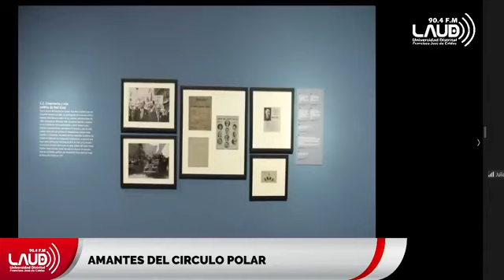Casas de vidrio: Paul Rivet y la diversidad humana’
Casas de vidrio: Paul Rivet y la diversidad humana’🎨 una exposición que invita a la reflexión sobre la tolerancia. 🎙️Juliana Restrepo, directora del Museo Nacional